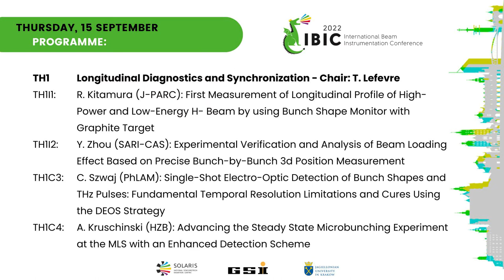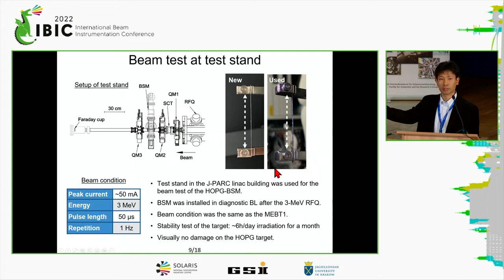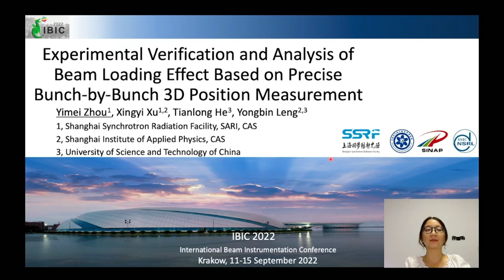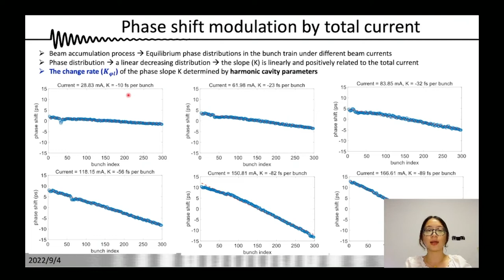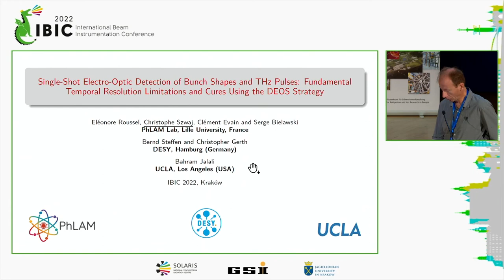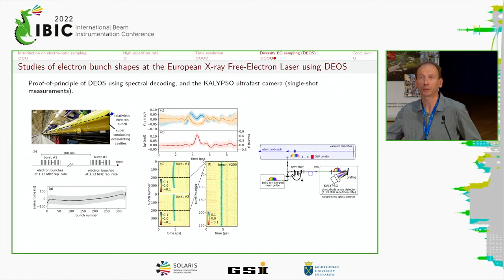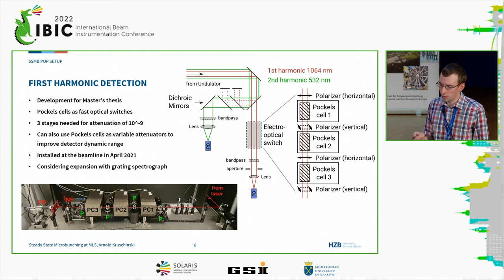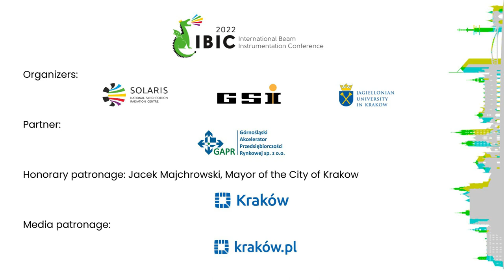IBIC 2022 - th1 - Longitudinal Diagnostics and Synchronization